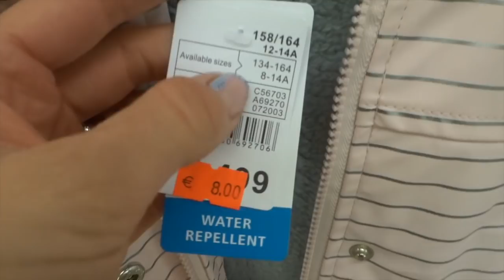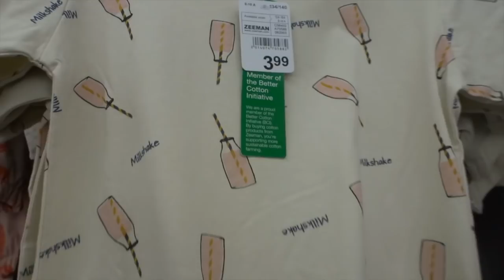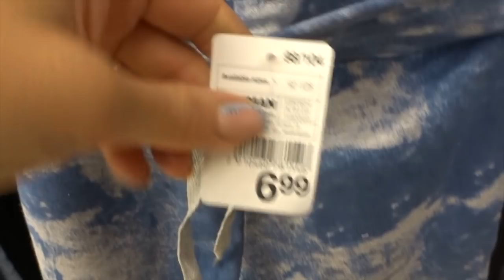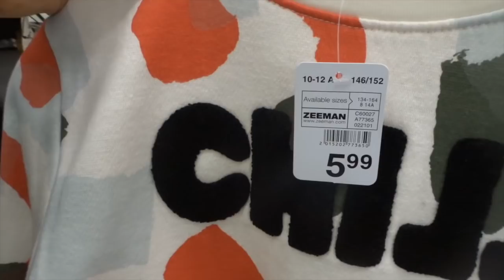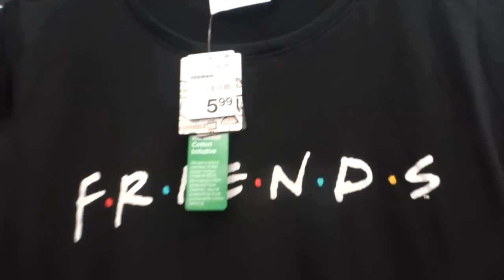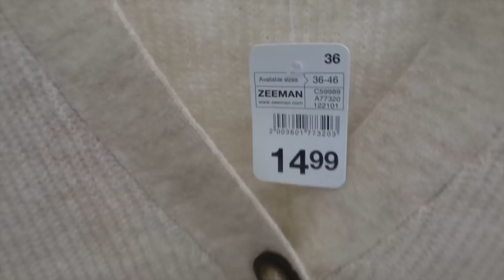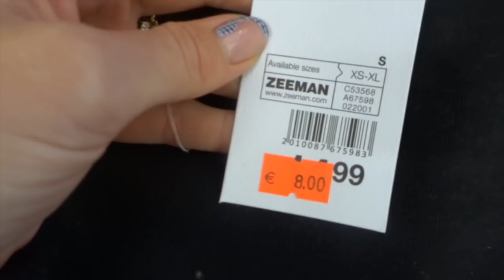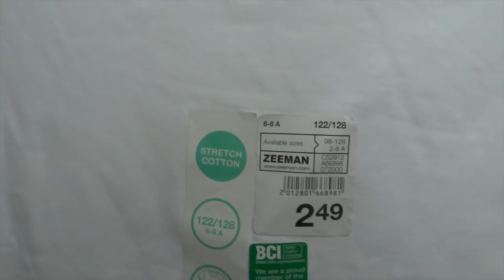ZEEMAN SHOPLOG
Deze week heb ik weer een een Zeeman shoplog voor jullie! :) Ik had een shopafspraak bij Zeeman Paddepoel in Groningen en mocht in de winkel filmen om jullie te laten zien wat er op dit moment in de schappen ligt! Veel kijk plezier! Zijn jullie ook al op afspraak wezen shoppen bij Zeeman?